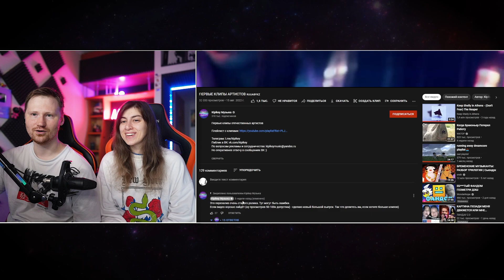Реакция на ПЕРВЫЕ КЛИПЫ АРТИСТОВ 🇷🇺🇺🇦🇧🇾🇰🇿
Если возникли вопросы по поводу заказа, можешь написать в личку телеги